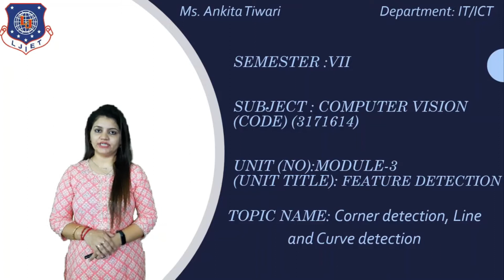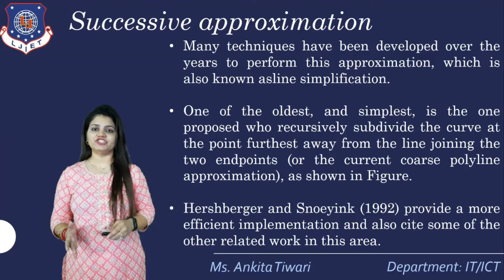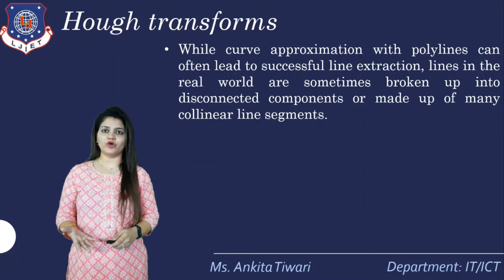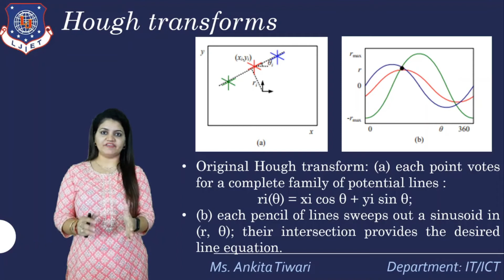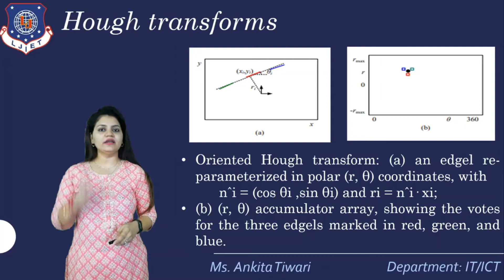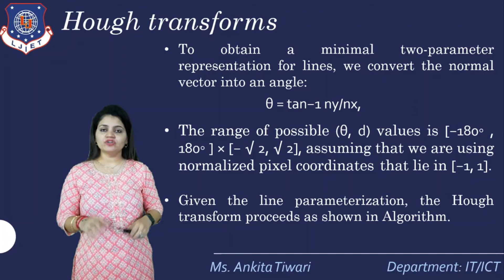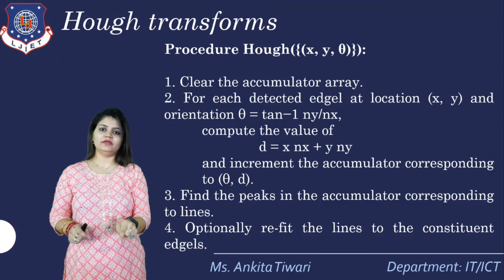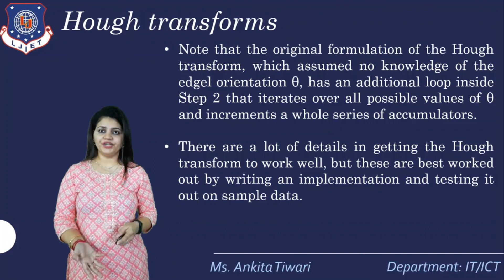Lec-21_Corner Detection , Line and Curve Detection Part 1 | Computer Vision | IT/ICT Engineering